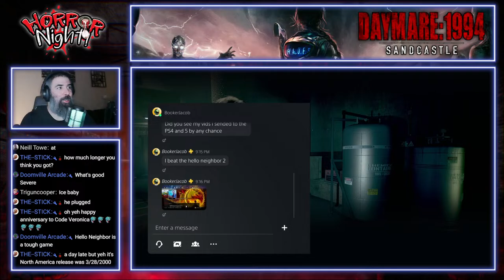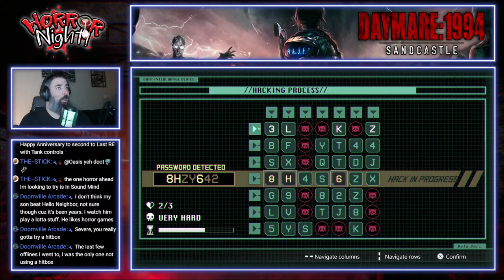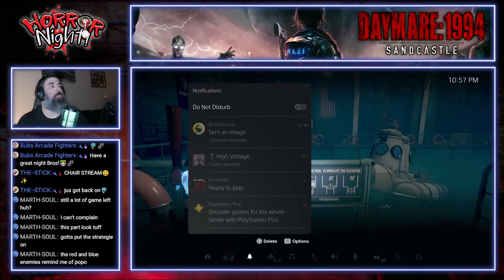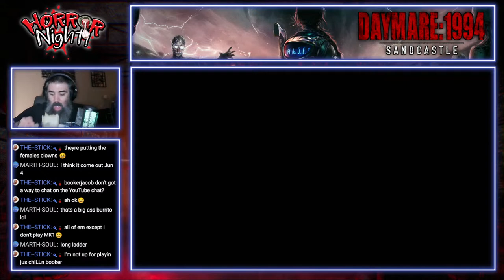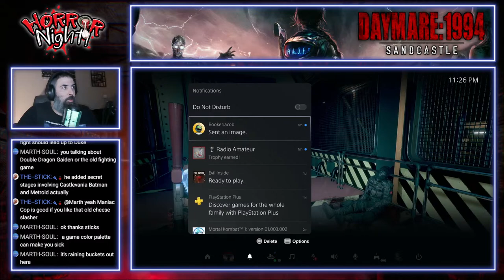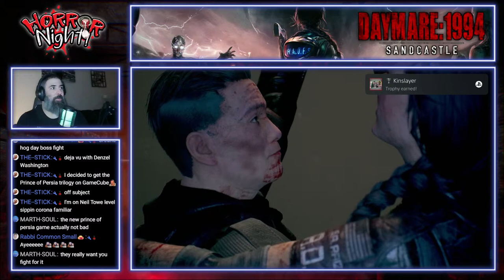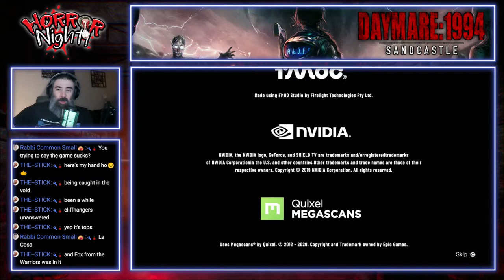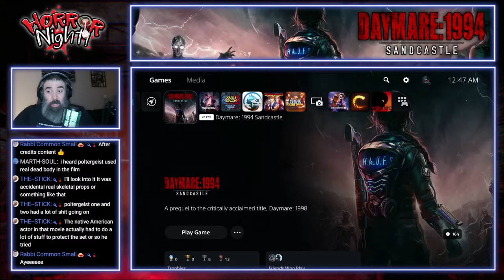🔴LIVE! The Finale! - Daymare 1994 Sandcastle Playthrough Pt. 4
40:35 - Playthrough Begins

4:13:57 - Final Showdown

4:17:14 - The Finale + Ending

4:29:44 - After Credits Scene

4:32:19 - Final Gameplay + Conclusion